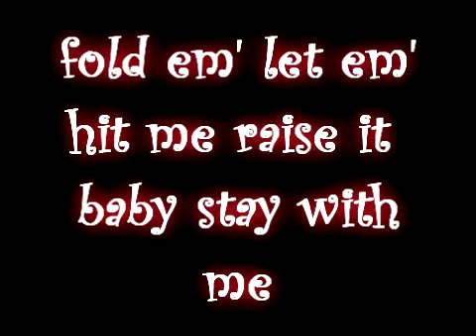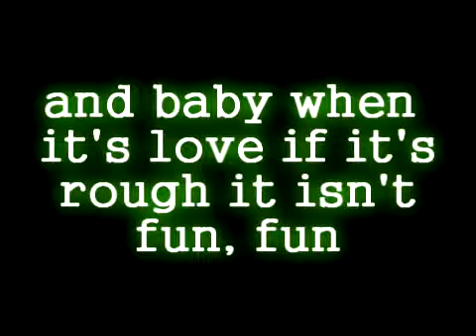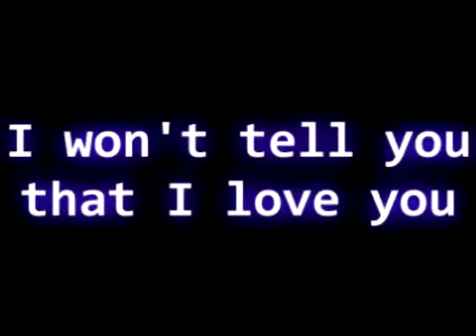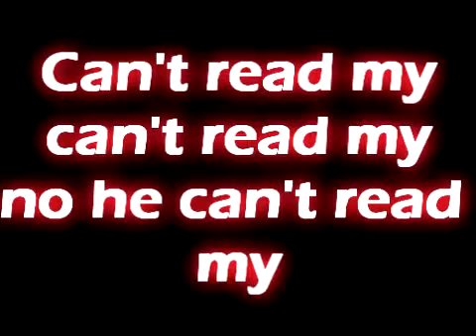lady gaga-poker face lyrics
well i worked really hard on it